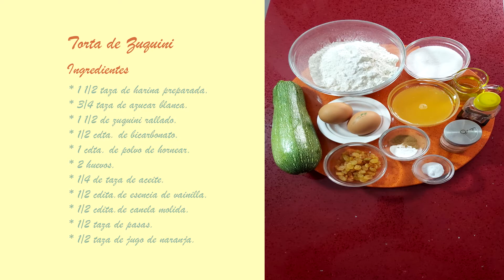Torta de Zuquini hecha en ESSEN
Torta de Zuquini, delicioso y saludable.